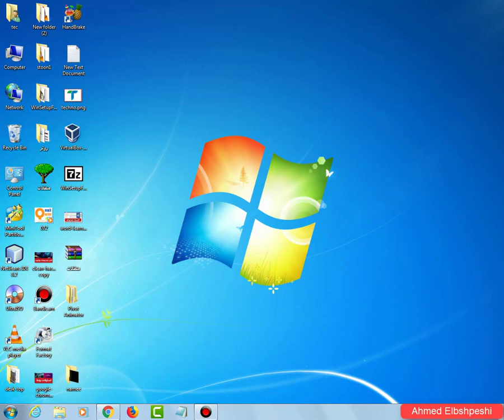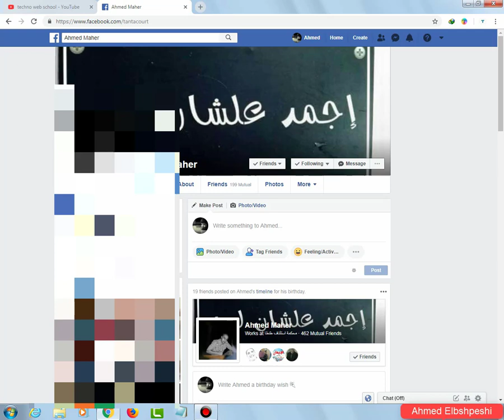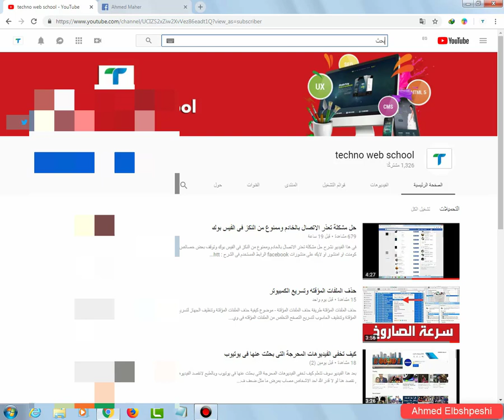يعنى اية نكز - poke وحقيقة ازالة الحظر عن طريق النكزات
فى هذا الفيديو نوضح معنى النكز لو الفيس بوك بالعربى واذا كان الفيس بوك الخاص بك باللغة الانجليزية poke .
النكز حسب تعريف الفيس بوك هو لفت الانتباة  فقط اذا اردت ان تلفت انتباة صديقك على فيس بوك .
وهل النكزات او pokes  لها دور فى ازالة الحظر او فك الحظر على الحسابات التى قامت ادارة الفيس بوك بحظرها كليا او جزئيا